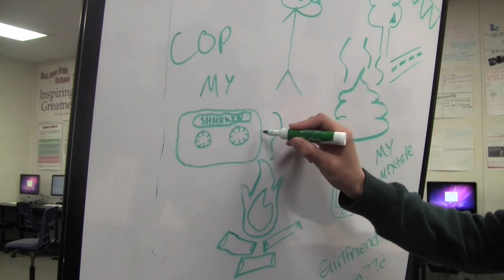McLane News (March 6th, 2015)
Marty Wong at Sadie's
Staff Member of the Week (Mr. Teran)
Rosetta Stone Commercial
TJ Mixtape